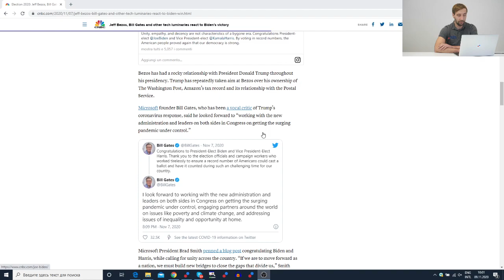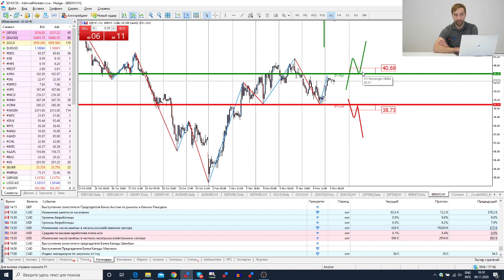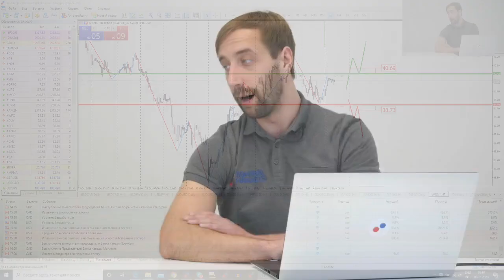Трейдеры: Исаков # 224 Байден - 46-й президент США. Рынки довольны